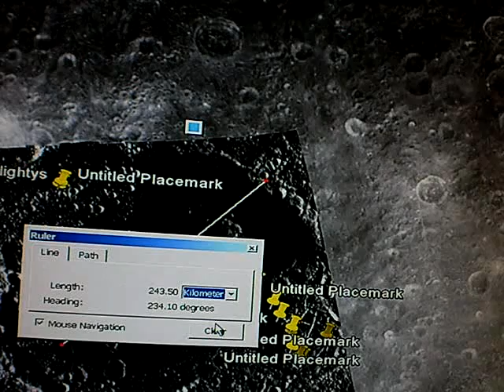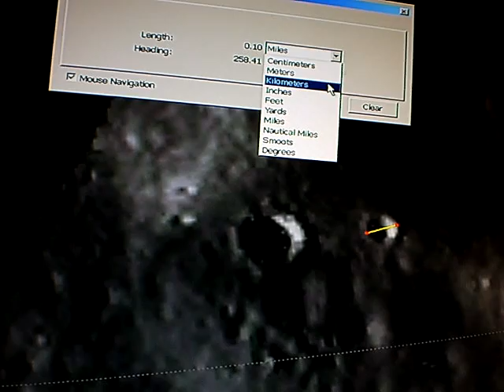nasa alien city on moon no more lies (please read notes no audio ) its real lights on moon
These images were taken before Google covered over the Titov crater square, that was on the dark side I use an Olympus camera with 7.1 pixels, and it's amazing how the poor image they supply is seen through to the grey scale, and it compensates and increases resolution by the underlying grey scale. That's how I found the houses as well before I could only see lights, but this camera is brilliant it will intensify lights to twice brightness. I had to lower intensity and boy what detail and NASA cover this up. If you can, it's out there, and if I have to hire tent and travel world to get the truth out will. This video contains no audio its only a test and teaser. And you'll find out why in this alone they are lights and buildings found on the moon on Google earth. But it has been covered over after I went public about discovery within a day it was no more .the Titov crater is no like all the rest but if you have viewed and have not emptied your cache your computer information is precious to the world. As I have some of the remaining images of life on Mars on my computer and I also had it on my home system, they wiped out my business computer as well, with a virus in an email .and it attacked the Google earth cache first, and then the system went to hell. It took five formats to kill the damn thing. I even had to go into bios to fix it. It was dozy of a virus. But this is third attempt to upload, as also through the formats are correct. They are telling me they are not. This is real folks, life on absolute moon proof. I strongly advise subscription. As 30 years coming at you, I am the knowledge resistance, and bring only the truth. Call me the oracle of "truth," as that's all I have, and I even have a picture of a mars city NASA missed. You will see that they changed the description. But ill tear that apart when it hits YouTube. So here it is test video. No 1 no audio, just the truth. Use your eyes to see. I'm telling you the truth, and subscribe so you get notified accept, as I release each one they will take a few more days, as there will be narration through them. So give me some time it's a lot of research. And I still have to fight the menace called corruption and lies. I'm here to get the truth out there. I must also apologize to the world it is my fault that the square that was high res scanned on display in Google moon. As I went public about the lights I found and the towns. Narrated videos all similar are of numerous sections of that square, as it's no longer available to the public on Google earth. I will show you all I found even if it takes a year to upload. All the video shot of the world. I'm sorry, but the truth needs telling. Just use your eyes you will see I'm telling the truth .this evidence is also now only public. High res images of that section and I will upload all to make up for what happened sorry.

T shirts  coffee mugs you name it we now have it  go to the following web address to get you t shirts now
t shirts at following address

PRESENTED BY
 bluebeard2011
NEW CHANNELs
BELOW

Before watching this show recommended things to watch prior to watching
dark city (movie)
watch ep 2 of the new scifi the Orville
Aztec rex (MOVIE)
Truman show (movie)
and all my anti troll videos
 please note trolling won't be tolerated and all offenders will be Permanently Blocked and will join the long list of the blocked

YouTube copyright and  dtube copyright
Belongs to all my own following channels
bluebeard2011
bluebeard2011reloade
anthony avery